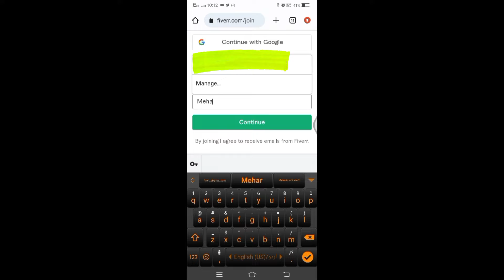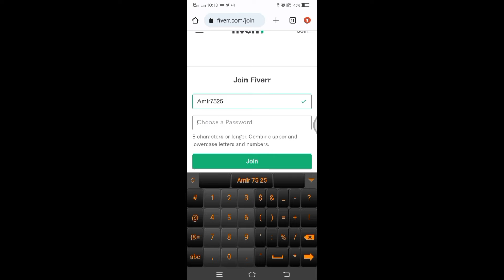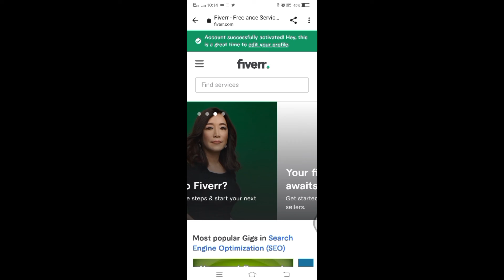How to Create Fiverr Account in Mobile | Fiverr Account mobile py kesy bnain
How to create fiverr account in mobile
Fiverr complete course in urdu
fiverr tutorial